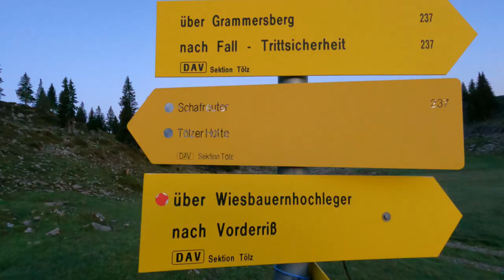Schafreuter 2101m szlaki rowerowe EMTB w Alpach niemieckich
Schafreuter 2014 m n.p.m. jedna z bardziej widokowych tras rowerowych EMTB typu Bike & hike w alpach niemieckich. Szczyt leży na granicy Bawarii i Tyrolu. Start z parkingu przy drodze z Vorderriss do Hinterriss w pobliżu Oswaldhütte. (bezpośrednio przy wejściu na szlak). Część rowerowa łatwa (trudność S0). Maksymalne nachylenie podjazdy dochodzi do 25%. Część piesza dla osób z doświadczeniem górskim łatwa. Utrudnieniem są bardzo śliskie kamienie prawie na całej długości szlaku. Jeżeli macie jakieś pytania odnośnie trasy piszcie w komentarzach.

Marcin